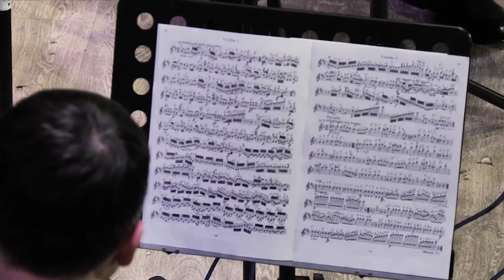Дніпропетровська Філармонія - Другий день симфонічного фестивалю «ФЕРМАТА ОСЕНІ»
27 жовтня (вівторок), о 19:00

«Коган Квартет» – це об’єднання кращих музикантів академічного симфонічного оркестру у невелику камерну форму. Гурт був утворений у  2018  році. На сьогодні у складі колективу:
Євгеній Савчук (скрипка), Ірина Кулак (скрипка), Тетяна Шевер (альт), Руслан Фролов (віолончель) .

У програмі:
Й. Гайдн, струнний квартет, до мажор, ор 7; №3 (“Імператор”)
Д. Шостакович, струнний квартет №8, до мінор, ор. 110.